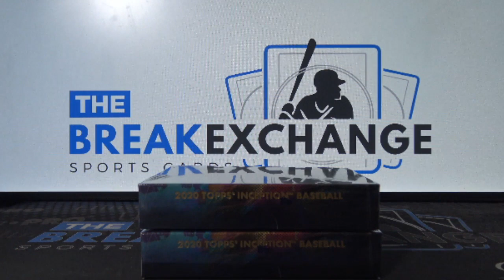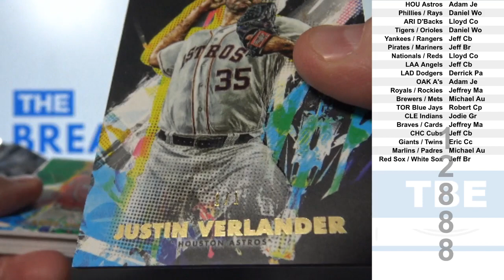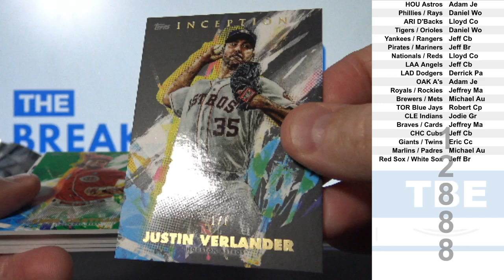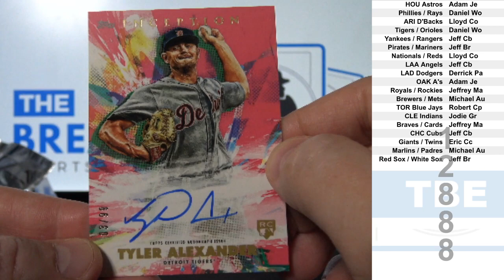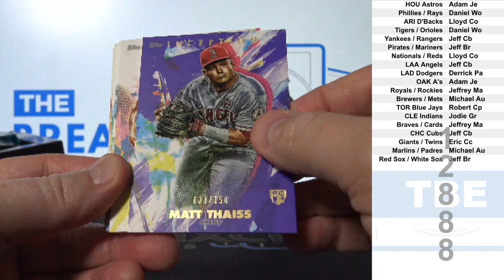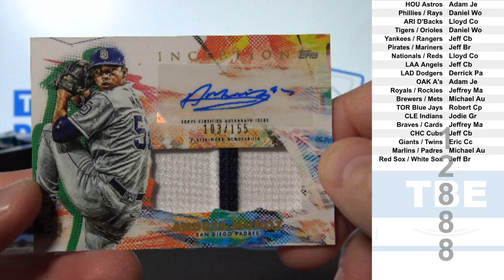2 Boxes of 2020 Topps Inception Baseball (Break ID: 12888)